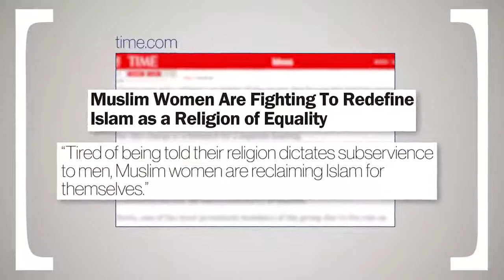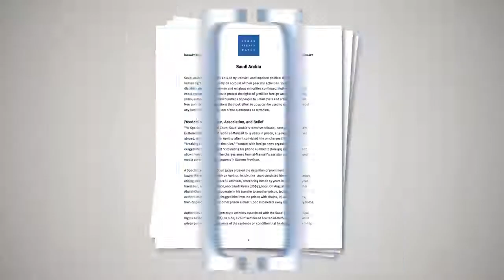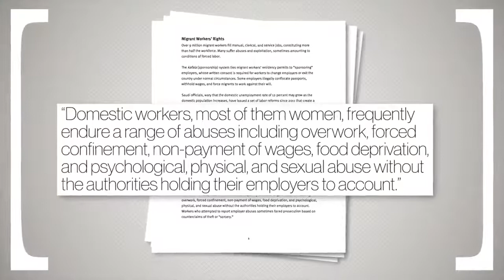Women in Islam